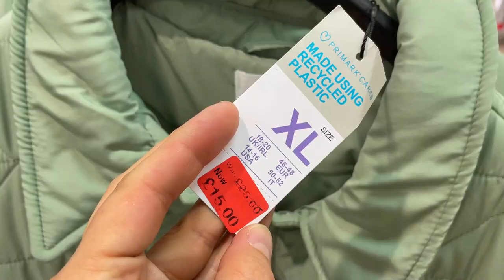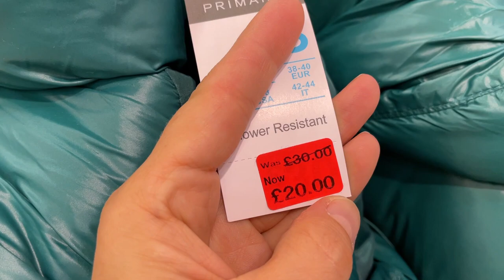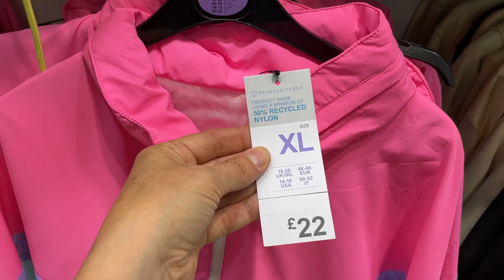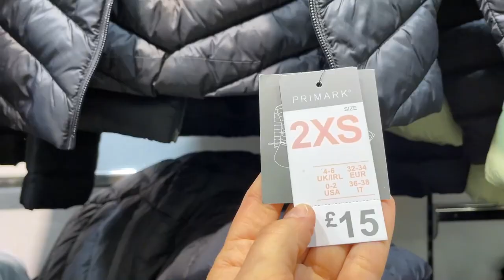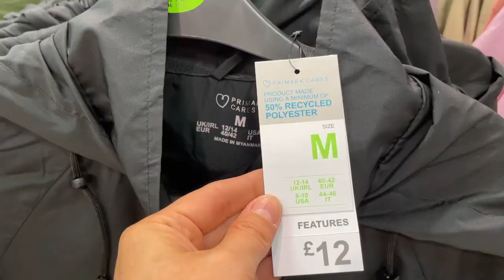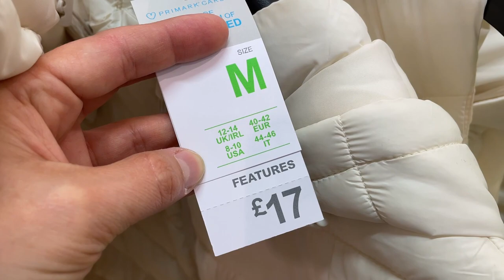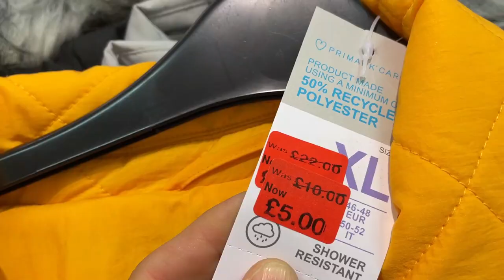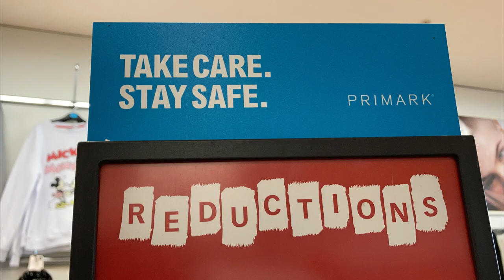PRIMARK JACKETS SALE + NEW COLLECTION - June , 2023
Women Jacket Sale and new arrival
Primark @AGAWORLD